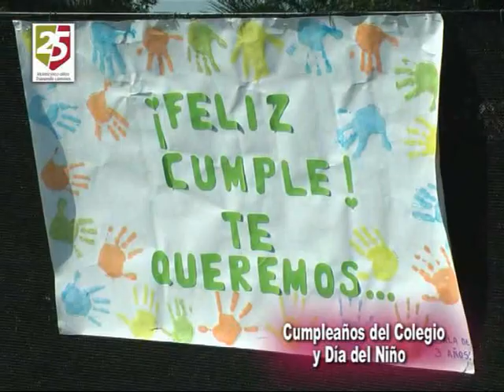Colegio Yapeyú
25 años del Colegio y Fiesta del Día del Niño . . .